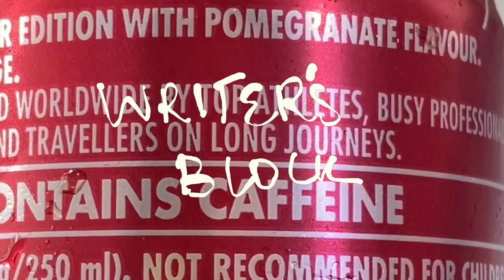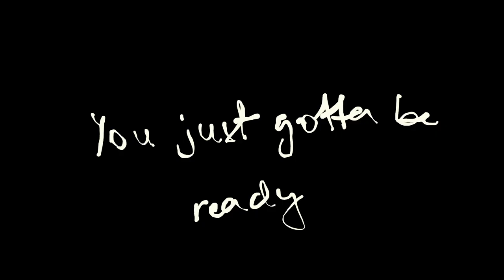onam 2023 & writers block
uploaded the wrong version my bad hehe